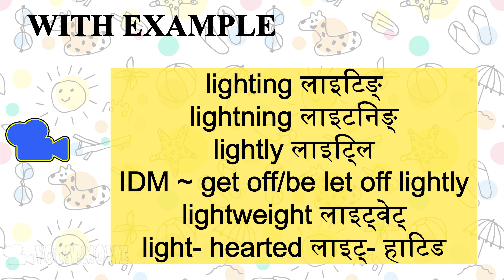𝐬𝐢𝐦𝐢𝐥𝐚𝐫 𝐚𝐧𝐝 𝐨𝐩𝐩𝐨𝐬𝐢𝐭𝐞 𝐰𝐨𝐫𝐝𝐬 / 𝐢𝐝𝐢𝐨𝐦𝐬 𝐚𝐧𝐝 𝐏𝐡𝐫𝐚𝐬𝐞𝐬 / 𝐞𝐱𝐚𝐦𝐩𝐥𝐞 / 𝐢𝐦𝐚𝐠𝐞